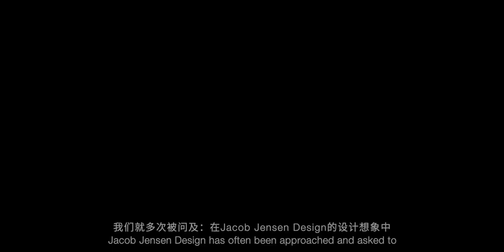DEEBOT X1 Family with JACOB JENSEN DESIGN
We asked around, what was your first impression about DEEBOT X1 Family? Cool, Unique, Aesthetic, Premium, and Minimalistic were the top answers people provided. All these words arrowed one thing, the design.

Designed by the award-winning Danish studio JACOB JENSEN DESIGN, DEEBOT X1 Family products will integrate seamlessly with your home.